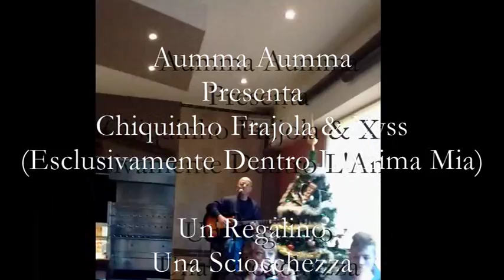AUMMA AUMMA - Sardegna - Neville Lyon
Lembrei do Chiquinho e do Xyss enquanto cantava, fazer o quê? hahaha